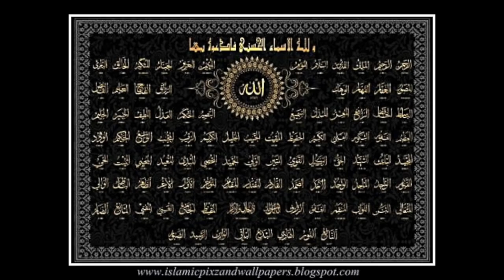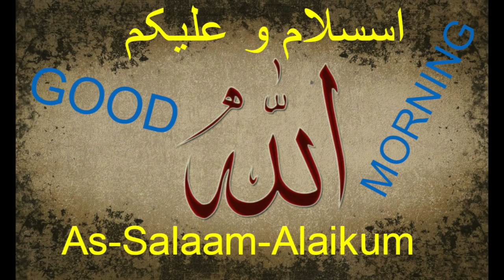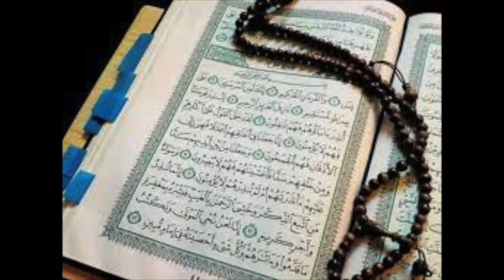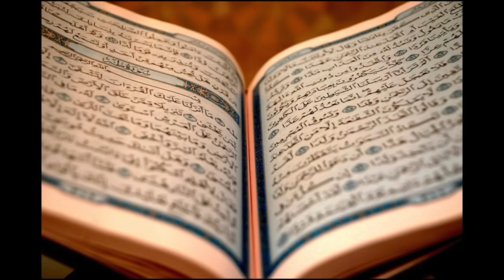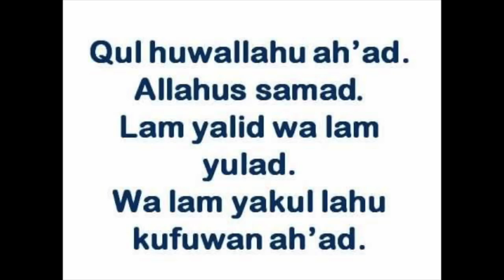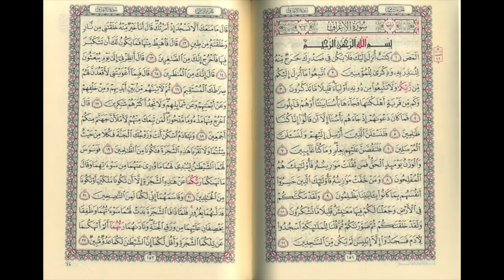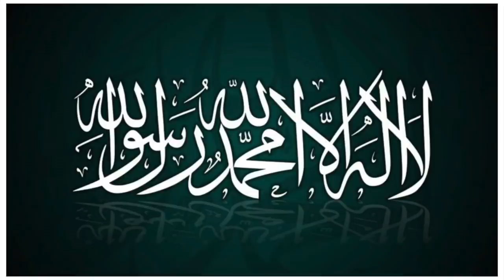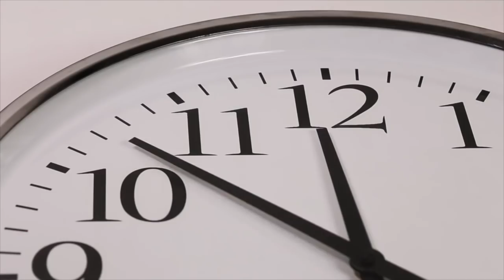ABDOULAY KOITA Question-réponse May 2018